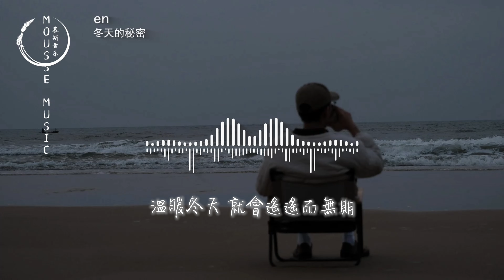en - 冬天的秘密（原唱：周傳雄）『愛你我不能說 看你們擁抱甜蜜，談笑自若 忍受逾期的傷心。』【動態歌詞MV】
❖歌詞在下面❖

演唱：en
原唱：周傳雄
作詞：陳信榮
作曲：周傳雄
編曲：陳林len

取暖回憶 回憶無香
有陽光 還感覺冷
我站在分隔島上
沒有方向 不想回家
你太善良 你太美麗
我討厭這樣想你的自己
不屑此刻的我太感性
與脆弱為鄰
沒有魂魄 化體溫成冰
尷尬的我始終獨自懷抱這個秘密
但朋友都說我太過憂鬱
愛你我不能說 看你們擁抱甜蜜
談笑自若 忍受逾期的傷心
如果我說 我真的愛你
誰來收拾 那些被破壞的友誼
如果我忍住這個秘密
溫暖冬天 就會遙遙而無期
與脆弱為鄰
就該錯過 埋葬冬天的秘密

SP： Universal Music Publishing CHINA
OP：ICHI Entertainment Co., Ltd.&Hasayake Music Ltd.
聯合出品：索尼音樂×C.Z·夢想成真
出品人: 陳國威Andrew Chan@索尼音樂
監制:許雯靜
總策劃：傑森/黃成成/宋旭輝
歌曲製作/推廣：C.Z·夢想成真
混音/母帶處理：潘君明
吉他：楊春
和聲：馮旖旎
製作人：黃成成